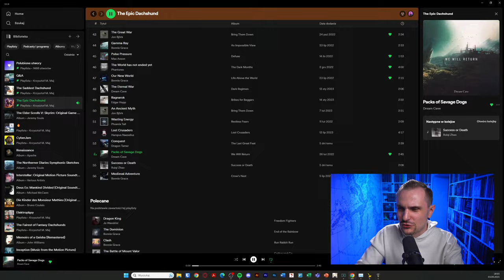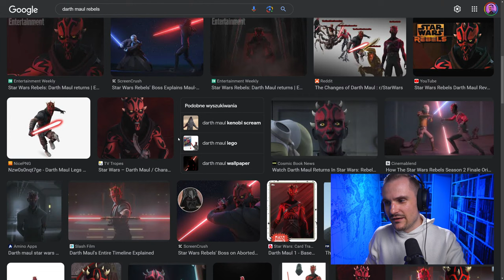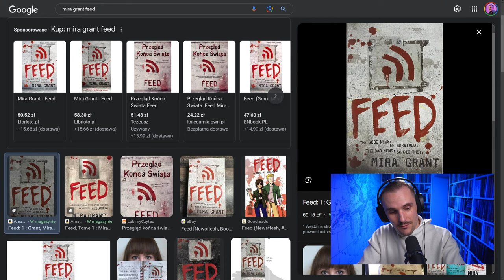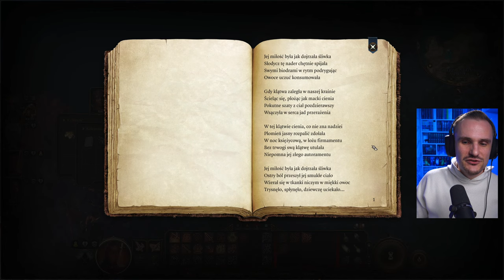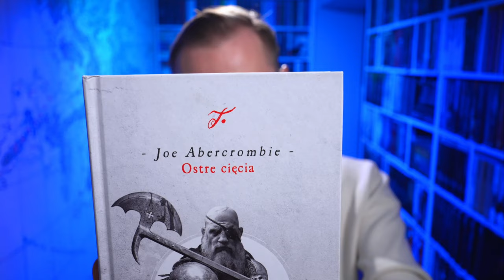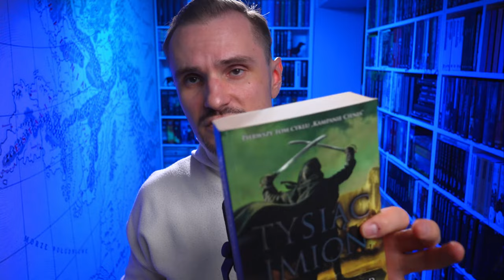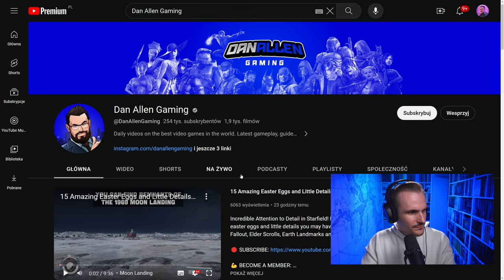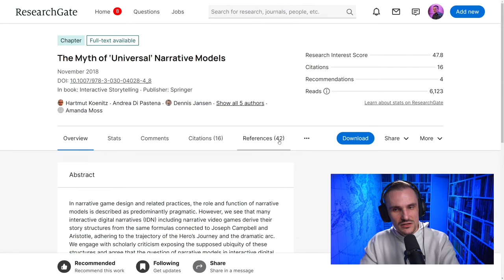🔴 W glorii i w przypale | BALDUR'S GATE 3 Livestream #9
Niedomag Iamnix wychodzi z Ziemi Pomiędzy, z Domu Niewoli, by plądrować i wypalać wszystkich życzących zguby długogrzbietym czworonogom w świecie Faerûnu.